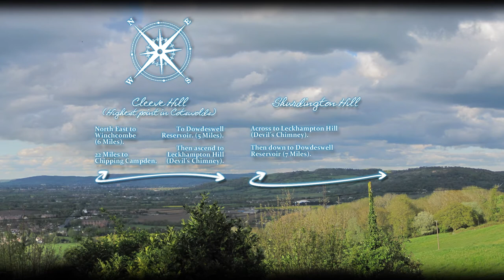Illustrated panorama of the Cotswold Way from Coopers Hill (North)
Looking North from Coopers Hill (on the route of the Cotswold Way footpath itself) we can see approximately 17 miles of the Cotswold Way route.  This panorama gives a taste of the journey and views.